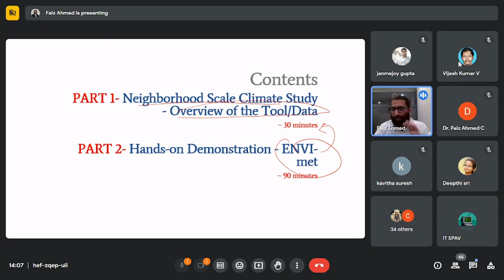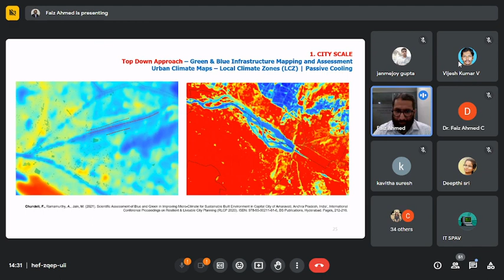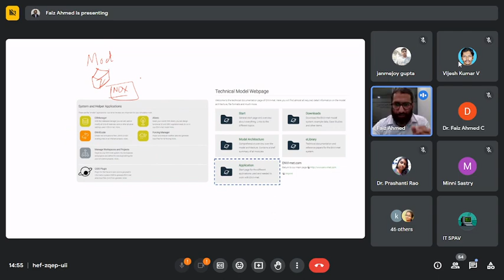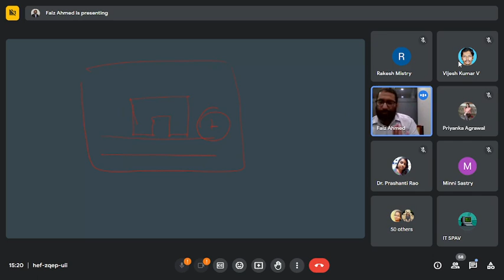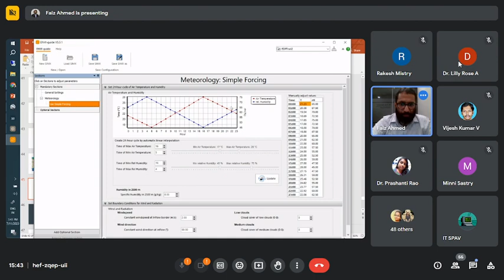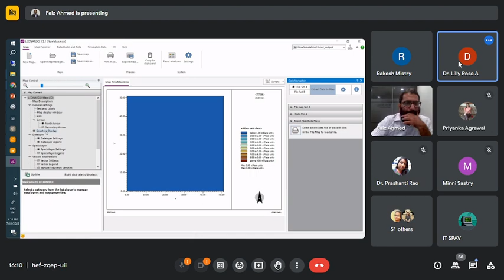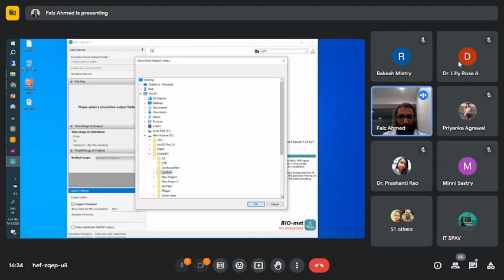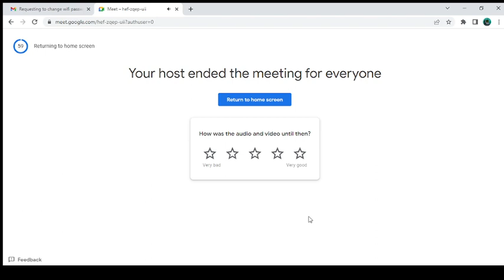Envi-MET 5.5.1 - 2023 - Tutorial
Latest Tutorial on Envi-MET 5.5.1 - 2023

Hands-on Demonstration Starts at 1:11:15 Hours